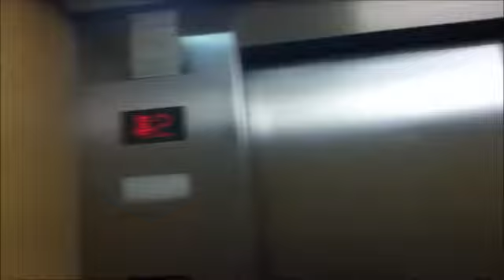Graeginator Rides The Elevator at Sears at Golf Mill Shopping Center / Mall in Niles, IL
Riding the elevator at Sears at Golf Mill Mall in Niles Illinois